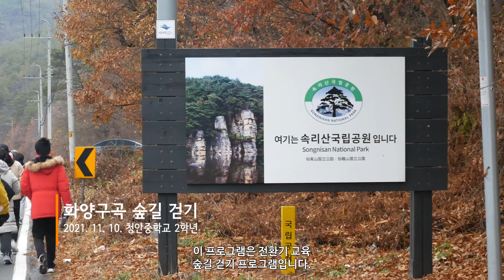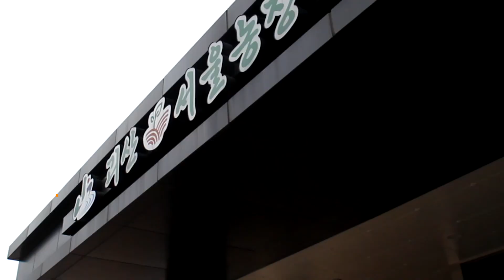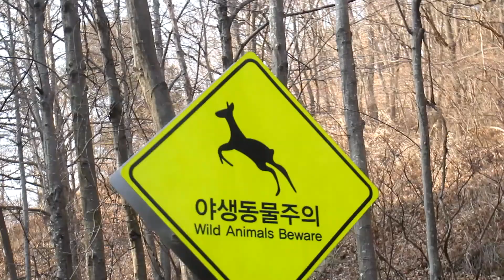2021. 전환기교육 괴산 숲길걷기 프로그램(목도나루학교)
충북도교육청에서 지원하고 칠성중학교가 주관하는 2021 전환기교육 백두대간 숲길걷기 프로그램

영상제작 : 스튜디오 느린손(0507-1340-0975)